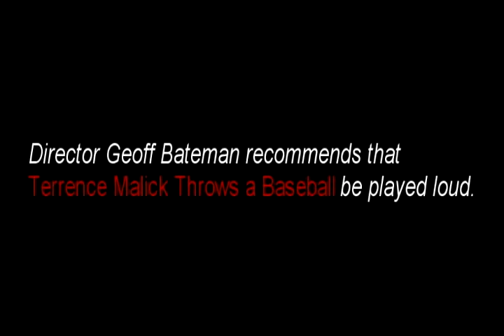Terrence Malick Throws a Baseball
"Genius"
       -Al Roker

Geoff Bateman

Narration by
Stephen Gunn , Joseph Dunn and Geoff Bateman

Music and additional scenes stolen off the internet

Go see The Tree of Life!

Support good movies!